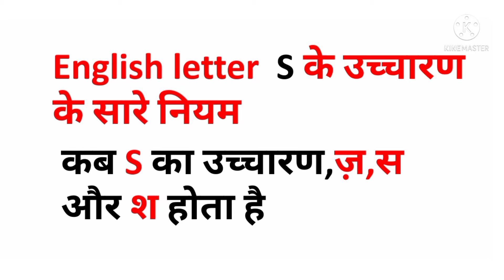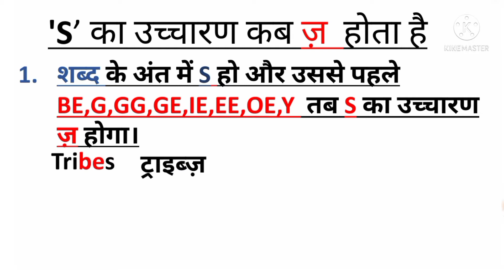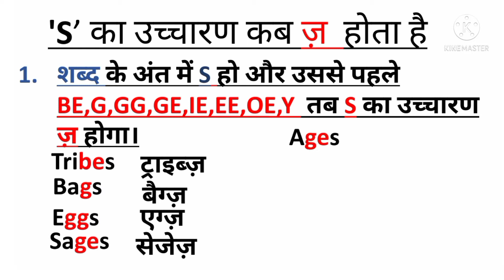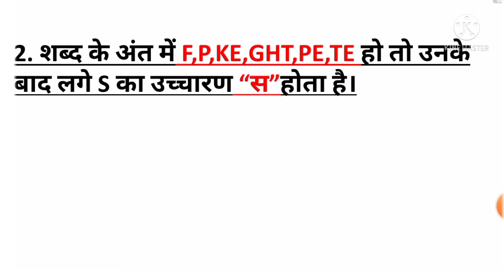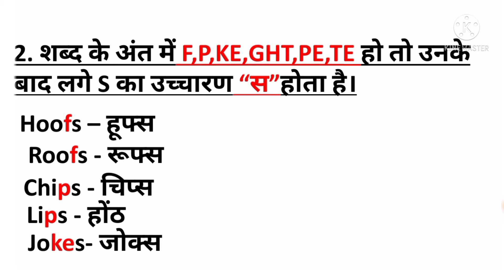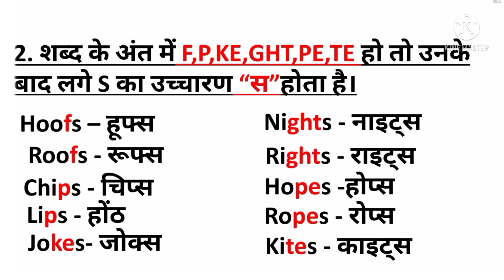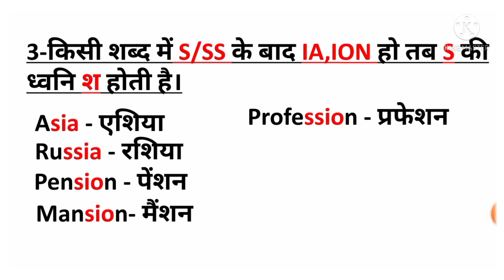S ka ucharan/ S ko j kab padhte hai /s ka pronunciation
Hello Everyone
 Is video me S ka ucharan karne ka niyam sikhenge.S ka mainly three pronunciation hoti hai ज़,स,श, for example ages ka Pronunciation hota hai एजेज़, Session-सेशन

s ka sahi ucharan
s ka ucharan sthan
s Pronunciation practice
pronunciation of S at the end of words
pronunciation of S and es endings
s Pronunciation rules
list of words with s pronounced as/z
final pronunciation exercises
/s/ sound examples
s Pronunciation in hindi

S ka ucharan kaise kare
s ko ज़ ,श, और स कब पढ़ें
S ko pronounce karne ke niyam
rules of pronunciation of S
english padhne ke niyam
s ko kaise padhe
s ka ucharan kia hota hai
s ke ucharan ke niyam